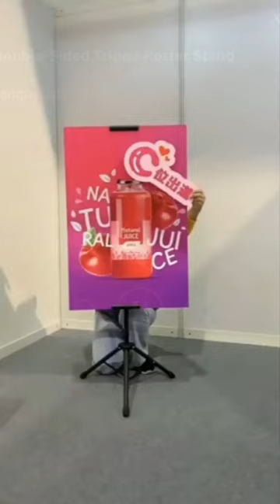Easel Stand Double Sided Poster Stand Display Adjustable Height Floor Sign Stand Tripod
【Double Sided 】The poster display stand can display two posters at the same time,which means you can show more advertisements to your customers.Free with storage bag convenience for your storage or carry for outdoor.
【Adjustable Height】Sign stands for display can be adjusted to 86.6inches ( maximum), and the length of the poster that can be placed is between 4-74 inches. Suitable for posters of different sizes.
【Tripod Design】The bottom tripod design improves the stability of the whole bracket, and the legs have a non-slip base to provide greater grip performance.
【Suitable Poster Thickness】The tripod poster stands suitable for hard posters with a thickness of 3-5 mm, such as acrylic board, PVC board, Chevrolet board, and density board. Please note that this product is not suitable for canvas.
【Multipurpose Use】Banner stand suitable for indoor places, such as exhibition halls, conference rooms, restaurants, shopping malls,Floor Sign Stand etcetera. Outdoor Flyer Stand for Foam Board,If use in outdoors, please pay attention to windproof measures, you can increase the weight on the bottom tripod.